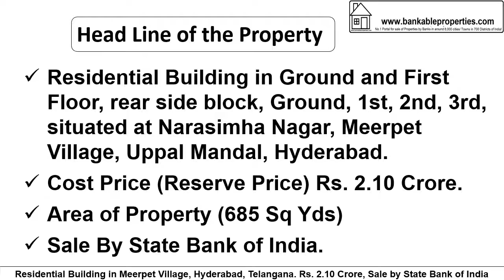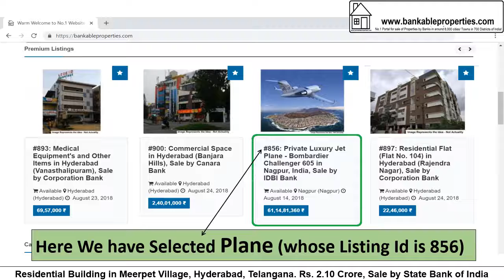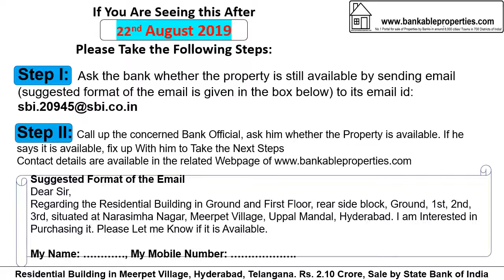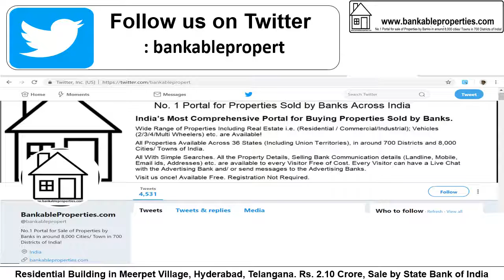2526 Residential Building in Uppal, Hyderabad. Rs. 2.10 Crore, By State Bank of India 2526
#2526 Residential Building in Uppal, Hyderabad. Rs. 2.10 Crore, By State Bank of India.
After Seeing the Details, if You are interested, take the Following Steps:
Dear Sir,
Regarding the Residential Building in Ground and First Floor, rear side block, Ground, 1st, 2nd, 3rd, situated at Narasimha Nagar, Meerpet Village, Uppal Mandal, Hyderabad, You Had Put for Sale, I am Interested in Purchasing it.
If You Are Seeing this Property/ Video After 22nd August 2019 Please Take the Following Steps:
Step 2: Call up the concerned Bank Official, ask him whether the Property is available. If he says it is available, fix up with him to Take the Next Steps.
Dear Sir,
Regarding the Residential Building in Ground and First Floor, rear side block, Ground, 1st, 2nd, 3rd, situated at Narasimha Nagar, Meerpet Village, Uppal Mandal, Hyderabad. You Had Put for Sale, I am Interested in Purchasing it. Please Let me Know if it is Available.